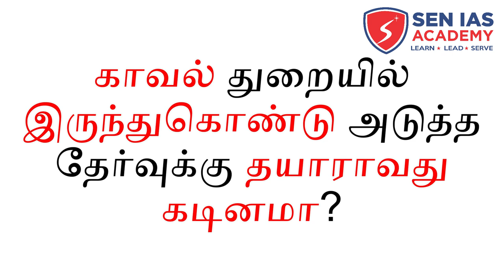TNUSRB SUCCESS STORY | GRADE II PC | Mr. MAHENDRAN Tamilnadu Special Police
Our student Mr. MAHENDRAN TAMILNADU SPECIAL POLICE SHARES HIS SUCCESS STORY IN THIS VIDEO